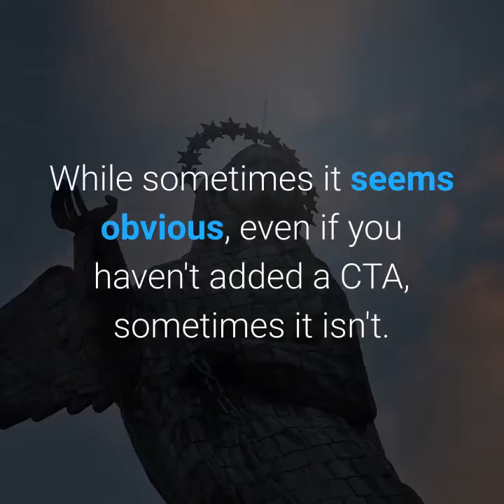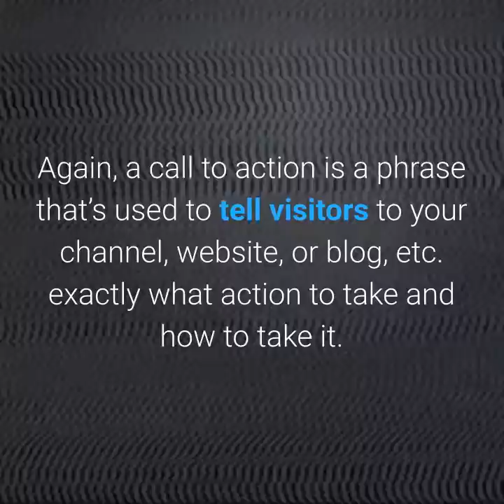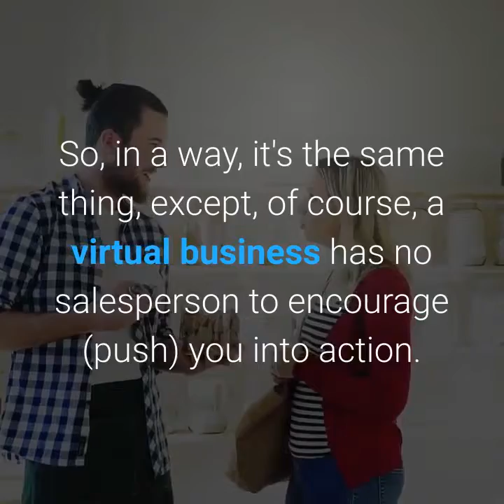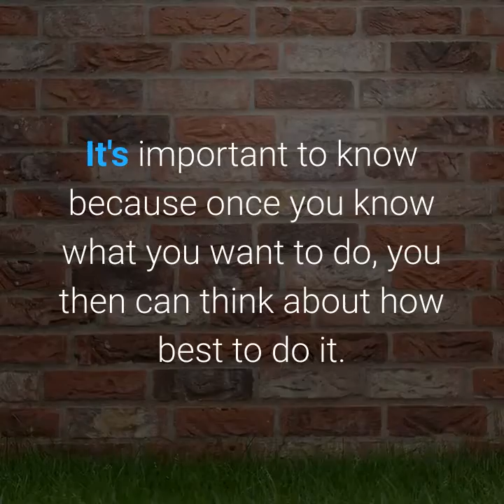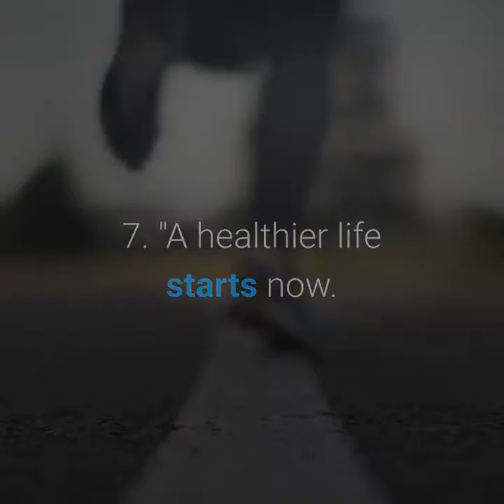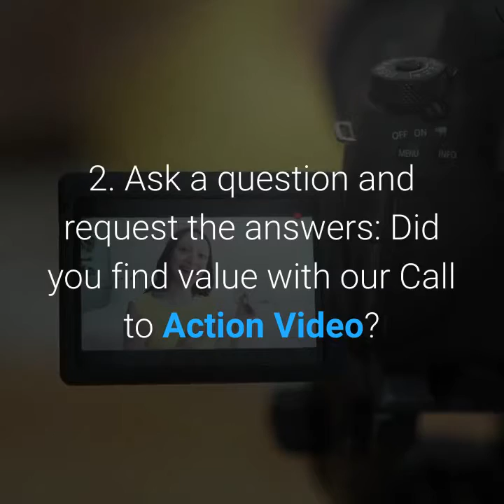Quick & Easy: Learn "Call to Action" for Marketing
Learn what is a call to action and how to write them in a fast and easy way. It's straight to the point. You will complete the video knowing exactly what a call to action is and how to write one. The video includes several easy-to-grasp "call to action" examples, just keep watching until the end, to get all of them.

Clickable24-7 (Clickable24/7) came about as an idea to find helpful information related to growing a YouTube Channel. After many years of just watching YouTube, Allis Reese decided to jump in and start her own channel, especially when she was gaining knowledge about available products and services for YouTubers. So, she came up with Clickable24-7 and purchased the domain, immediately. But what was her plan and "really Allis," you might be thinking, "aren't there enough YouTubers out there?" And, you would be right in your thinking! But, if we go with that idea, then we might as well sit with our heads between our legs and just wait for life to end, right? The world is full of opportunities that someone else already has done. Our job is to dispel that idea of a lack of and institute the idea of there is enough for all creators who want to do. Yet, what value will Allis offer? Does she need value? Of course, she hopes all Clickable24-7 videos include value in them. Her idea is to share as she grows her channel, to inspire others to also jump in, to review available products and services, so you won't have to waste your own money, and to do as many how-to videos about marketing, so YouTubers can take those actionable steps toward success.

Do you want to watch a live example of a growing channel? Clickable24-7 is a live example of someone growing a channel using the services, knowledge, and products in the channel's videos. It seems to make sense to share and grow at the same time, so other beginner YouTubers can see actionable steps and also grow their channels.
Thank you for your support and your patience as we grow!

Good luck!
Sincerely,
Clickable24-7